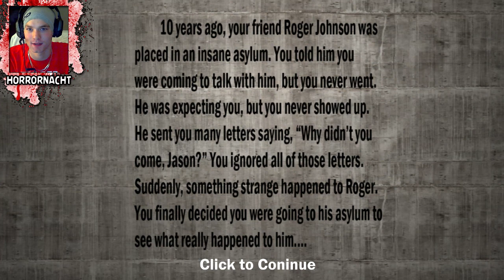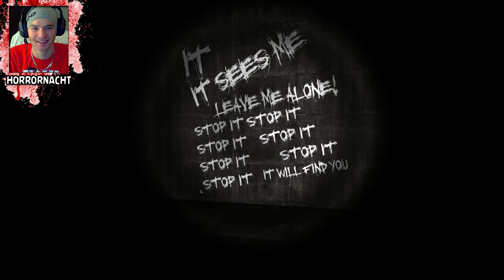HORRORNACHT #003 - ★ ASYLUM AWAITS ★ [DEUTSCH/HD] [LETS PLAY NOOB]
✚ Das FennyFresh-Team besteht aus:

» Fenny
» Xykllon
» Jugachi